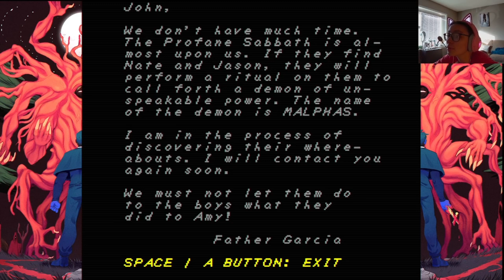Faith Chapter 2 Part 3: Tunnel Teamup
We finish exploring the Candy Tunnels and stumble upon the inner sanctum, where we teamup with Father Garcia to purify the boss with the longest boss fight ever.